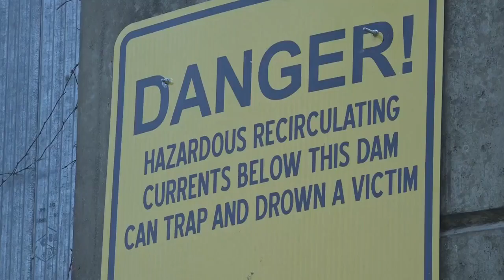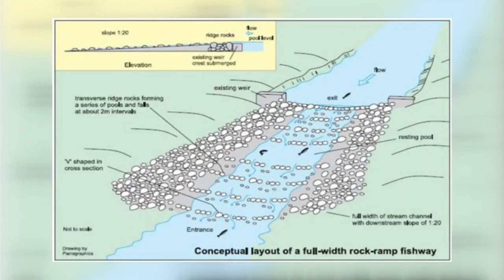The family of a Neosho girls who recently drowned on Shoal Creek wants to draw attention to the